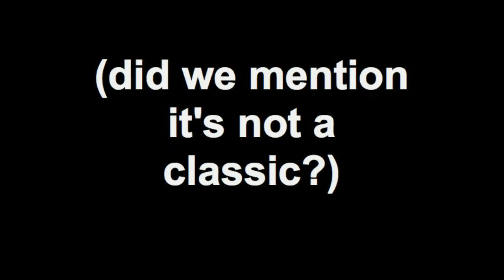Movie Roommates: Hall Pass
Steve Matt, and their buddy Scott catch Hall Pass on opening weekend.